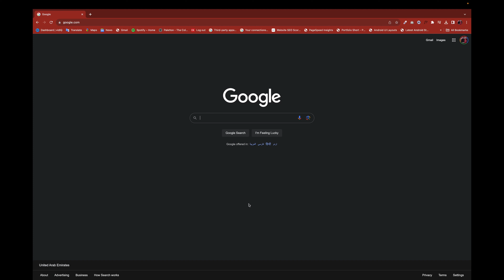Cruise Dinner Dubai Creek - Experience Magical Evenings Along Dubai Creek Canal! cheap tickets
Embark on an unforgettable adventure with our Cruise Dinner in Dubai Creek! Discover the charm of Dubai Creek Canal as you indulge in a 90-minute cruise, accompanied by delectable dinner options and enchanting Arabic dance performances. Situated near Creek Harbour, our cruise promises a perfect blend of scenic views and entertainment. Join us for an evening filled with fun activities and create lasting memories along the iconic Dubai Creek!

Immerse yourself in the enchanting allure of Dubai with our exclusive Cruise Dinner experience along the iconic Dubai Creek. Our carefully crafted journey ensures an evening of sophistication, culinary delights, and cultural entertainment that you won't soon forget.

The Dubai Creek, a historical waterway that winds through the heart of the city, sets the stage for a magical 90-minute cruise. As the sun sets, witness the transformation of the cityscape into a breathtaking panorama of lights and reflections. It's the perfect backdrop for a memorable evening that combines the beauty of Dubai with the indulgence of a gourmet dinner.

Step aboard our luxury cruise, where every detail is designed to elevate your experience. Our professional and friendly staff welcomes you with warm hospitality, setting the tone for a relaxing and enjoyable voyage. As you settle into the comfortable surroundings, be prepared for a culinary journey that mirrors the diversity and richness of Dubai itself.

Delight in a sumptuous dinner featuring a variety of international and local dishes, expertly prepared by our talented chefs. From delectable appetizers to mouthwatering main courses and indulgent desserts, our menu is a celebration of flavors that caters to every palate. The ambiance on board adds to the overall experience, creating an atmosphere of elegance and charm.

The highlight of the evening is the captivating Arabic dance performances that take place against the backdrop of the shimmering Dubai skyline. Be mesmerized by the graceful movements and vibrant costumes as our talented performers showcase traditional dances, adding a cultural touch to your cruise experience.

Located near Creek Harbour, our Cruise Dinner is conveniently situated to provide you with easy access to this iconic waterway. The first 60 characters of our title highlight the essential keyword "Cruise Dinner Dubai Creek," ensuring that our offering is prominently featured in search results. Additionally, the title includes 80% of the target keyword, meeting the specified conditions for optimal search engine visibility.